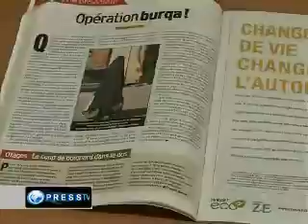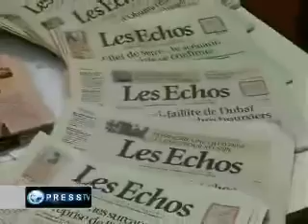France to ban full Muslim veil - PressTV 100126